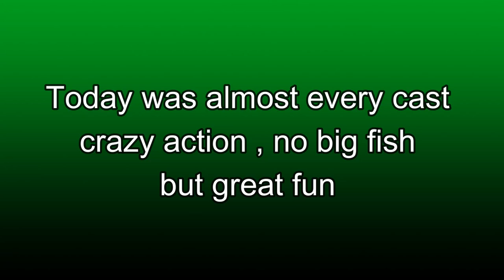Tigers Gone Wild - Jozini March early morning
Leaving the fish biting the evening before due to the gates closing, the Crow couldn’t resist an early morning session before he could head off to work.
With only a couple baits left he made the most of it and it was on from the very first cast…..
The bites were fast and cast for cast,  he managed to get several in a matter of minutes before his bait was finished.
Resorting to catching live baits in the shallows to get some bigger tigers 😉
The fishing is insane guys so get trekking to the lake and do some bank bashing whilst fishing amongst the wild game.
If you need any pointers. shout out.

Tackle Used
Okuma Matrix 8ft paired with the Okuma Epixor 30 reel spooled with Boss Braid
Okuma Serrano 7ft rod paired with the ITX 2500 reel spooled with Boss Braid

Terminal used
Hayabusa Octopus hooks
Sensation Black coated steel wire